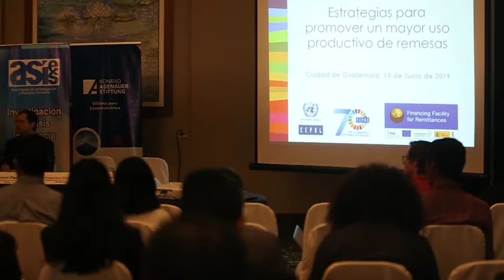Buscan mejorar las condiciones de vida de las familias de Sacatepéquez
Fomentar el creciente uso productivo de las remesas familiares en la cadena de turismo en Sacatepéquez, por medio de la inclusión financiera, es el objetivo del plan piloto que implementa la Comisión Economía para América Latina y el Caribe (Cepal) y la Asociación de Investigación y Estudios Sociales (Asíes).

Según Ramón Padilla, jefe de la Unidad de Desarrollo Económico de la Cepal, en el 2018 el país recibió US$ 9 mil millones en remesas.

"Es necesario que una proporción de esas remesas sea usada para inversión productiva, para que mejoren las condiciones económicas y de vida de las familias", dijo Padilla.